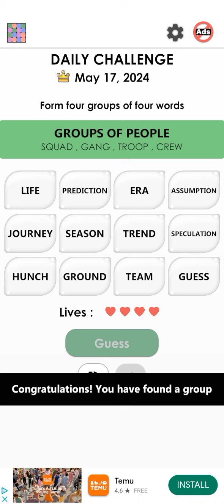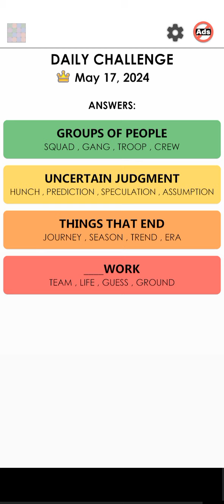daily connections challenge for 5/17/24